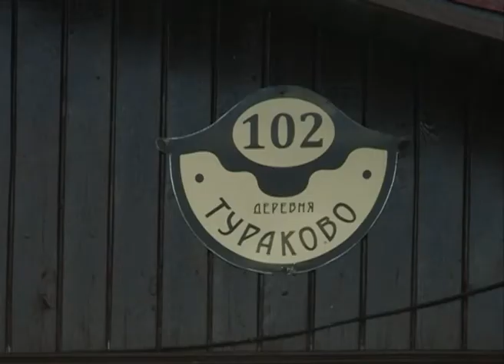У жителей деревни Тураково большая радость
Косметический ремонт местного Дома культуры закончен, и единственный для односельчан очаг культуры вновь гостеприимно распахнул свои двери.